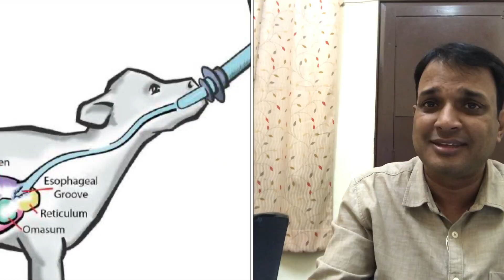गाय की बछिया कैसे तैयार करें ? गाय का पहला दूध, Colostrum Feeding | Dairy Ustaad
For making dairy farming  a profitable and sustainable venture it is important for the dairy farmers to adopt scientific practices that would lead to increased productivity at optimum cost. For this to happen the farmer should be aware of basic principles of dairy farming.
Dairy Ustaad is a channel which aims to make the farmers aware of scientific principles of animal health, breeding and feeding for maximum production. Dairy ustaad is designed by Dr. CB Singh keeping these requirements of dairy farmers in mind. Dairy Ustaad attempts to provide basic information on animal health care and management etc. based on existing and new technologies. Such information is usually not available from a single source to the dairy farmer.